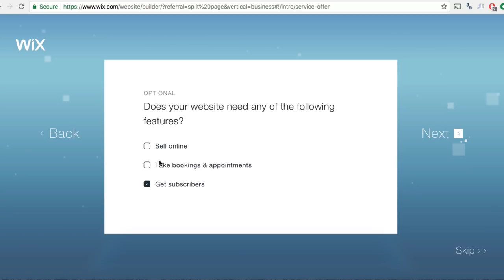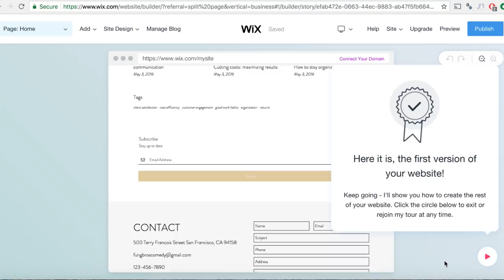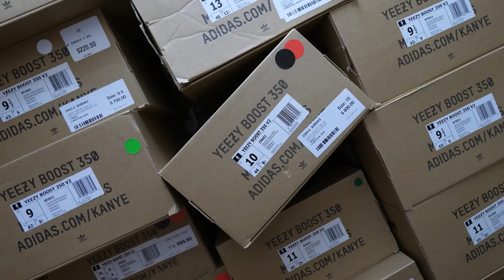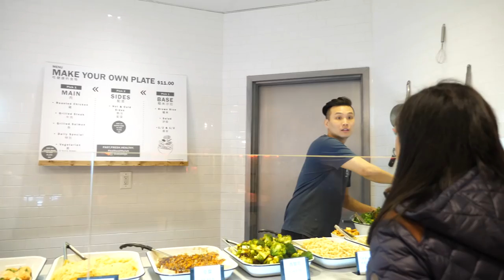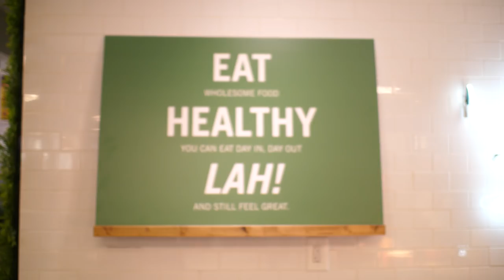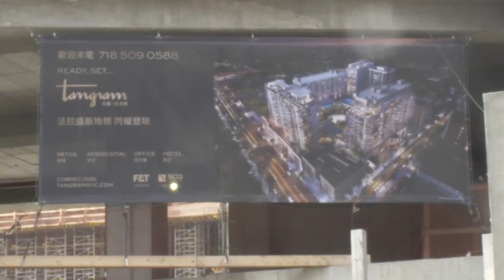HEALTHY ASIAN FAST FOOD & SNEAKER SHOP: Make It Happen Ep. 2 | Fung Bros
Get your own website made through WIX. and get started, it's SUPER EASY!

CAMERA // Ted Willis Alex Siu, Sunny Ou
EDITOR // Marcus Valerio